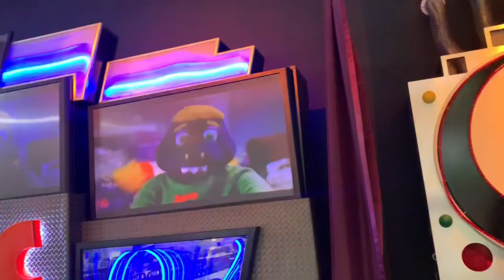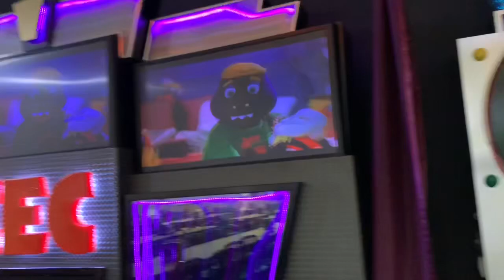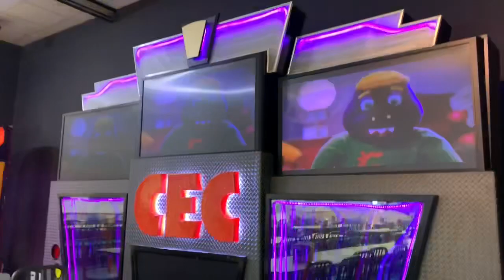That’s What Makes You Beautiful Chuck E. Cheese Rochester Minnesota